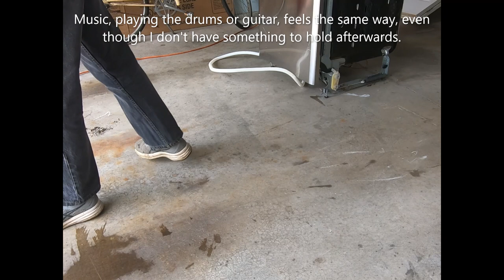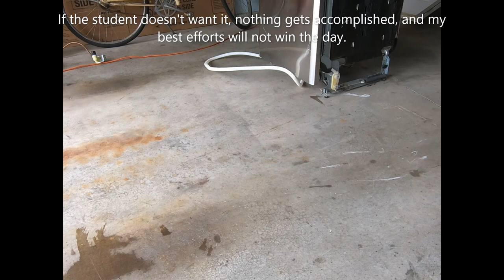Scrapping dishwashers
I was given a pair of dishwashers.

Update 06/21/22: I have since learned that non-magnetic stainless steel is a thing.  While I show a great deal of excitement at the metal dishwasher being all aluminum, I now have my doubts about that.

"March of the Slaves" played on a ukulele (instead of power chords on my overdriven guitar).  Written by James Freeman, Alicia Fink, and Bradly Freeman

Equipment used in this video (I don't make a dime on any of this, but who knows if/when the channel gets big 😉):

GoPro Hero 7 Black: